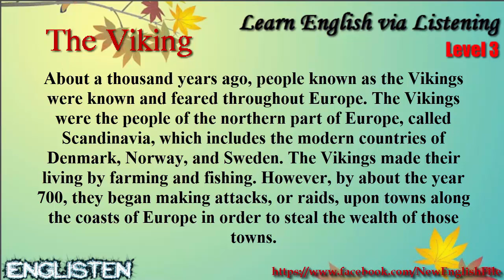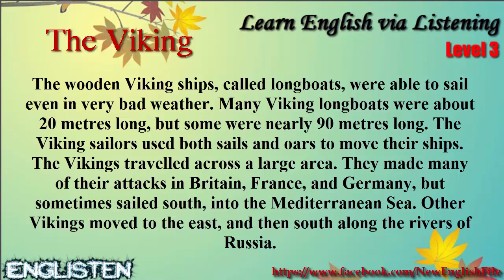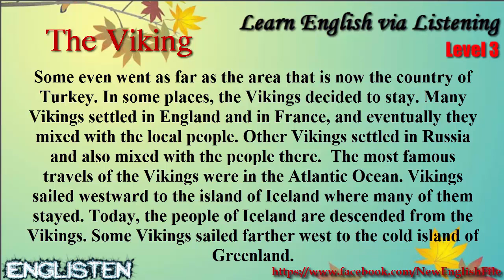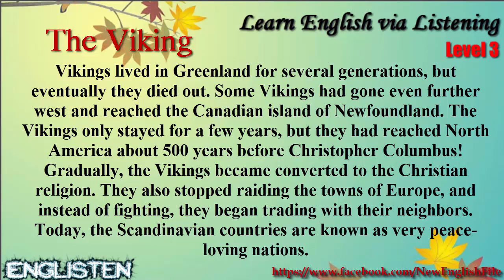The Viking Unit 6 Learn English via Listening Level 3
Learn English via Listening Level 3: Unit 6 The Viking
☞ List: